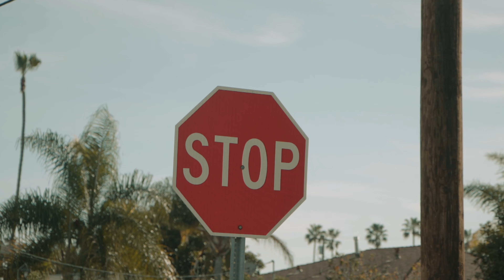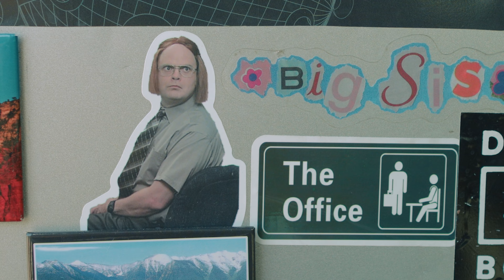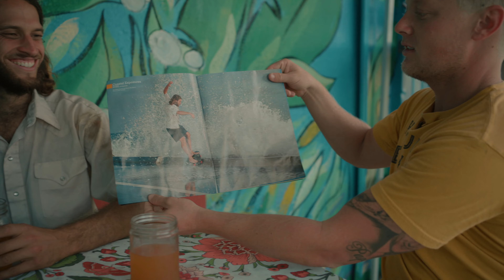Ace Pelka - Portrayal Project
Not all professions are created equal. In our time spent with Ace Pelka, a professional skateboarder, we get a glimpse of how he balances his day-to-day. From van life-ing, working for a vendor at the local farmers market, to battling a spot to land a trick. He lets us in on the journey to making a living from his passion and we walk away with inspiration and motivation as Ace shows the audience what determination, creativity, and a tough mindset look like.

Find him on Instagram ► Instagram.com/SlappyRedz

Podcast Series ► Portrayal Project Podcast (wherever you stream your podcasts)

Special thanks to Thread for backing this episode! Threadwallets.com